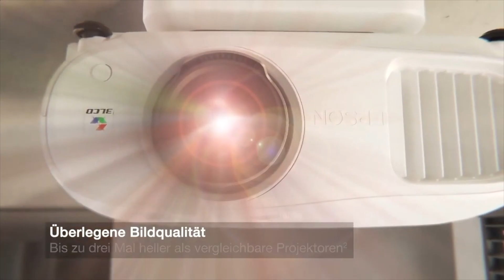Epson EH-TW7000 ► Beamer im Test ► [KURZ & KOMPAKT] zusammengefasst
Epson EH-TW7000  I Beamer Test
►Epson EH-TW7000

⏱🚨🚛 ⎮ 24H LIEFERUNG!

Liebe Grüße
Dein Vergleichssieger-Team